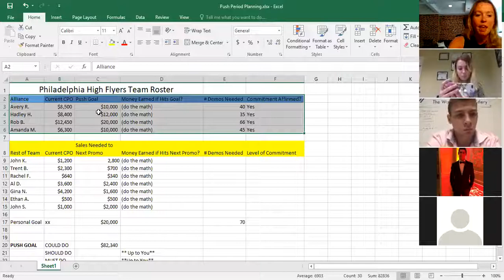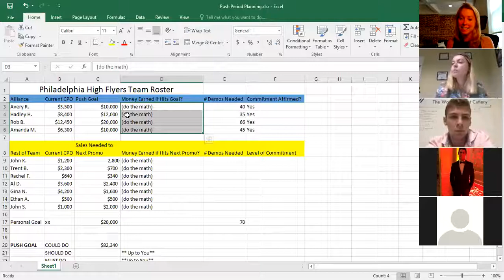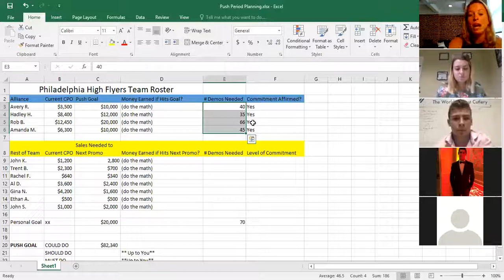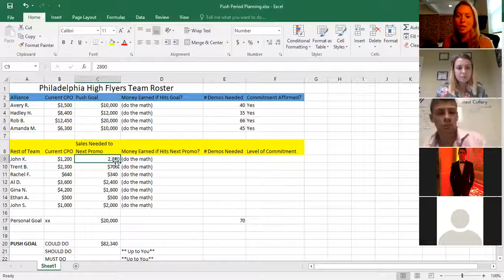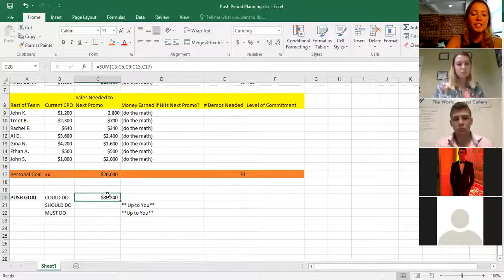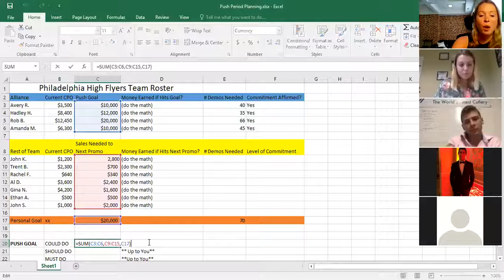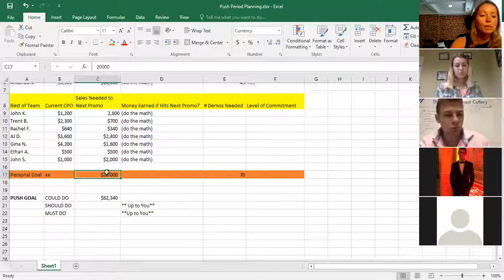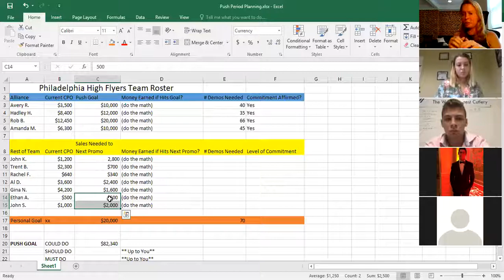Branch ImPACT Call - Push Period Planning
Recorded on 6/25/19. Shelby Wildgust walks viewers through 6 steps to effectively plan out and prepare for the SC2 Push.